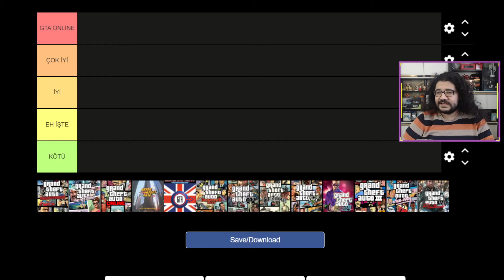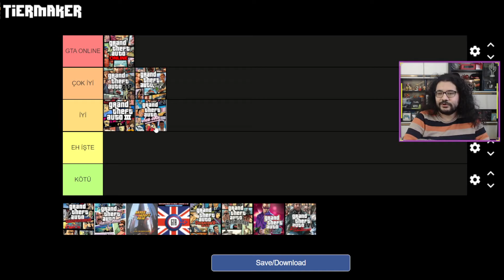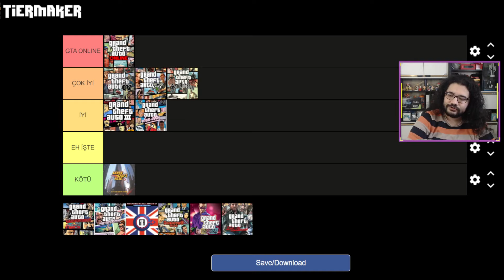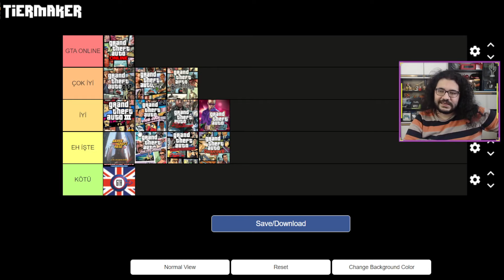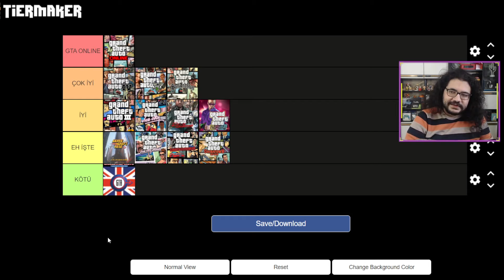En iyi GTA oyunu hangisi? Sizin için GTA oyunlarını listeledim! Yeni Tier-list video serisi!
Aslında League of Legends Kostümleri için yapacağım seriyi Rockstarın GTA 6'yı duyurması sonucu En iyi GTA oyunları şeklinde başlattım. Karşınızda yepyeni EN iyiler serisi! Bu videoda bütün GTA oyunlarını hem kendi zevkim, hem hikaye modu, hem de yarattığı devrim olarak sıraladım.

Siz de yeni sıralama videoları için yorumlarda fikir verebilirsiniz!